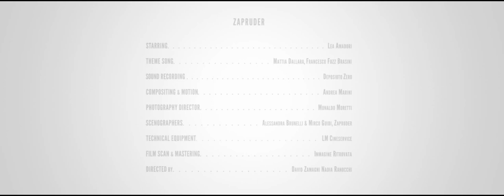SIGLA Festival del film di Roma (2012)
Sigla del Festival del Film di Roma realizzata da Zapruder con la collaborazione dei musicisti Mattia Dallara e Francesco 'Fuzz' Brasini. Compositing & Motion: Andrea 'Mario' Marini
16mm, hd col 2012